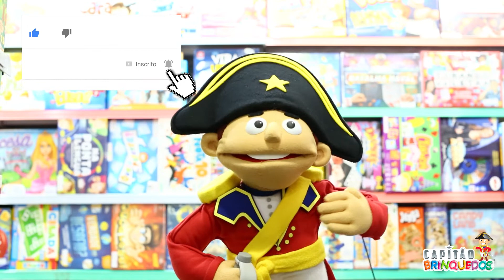Como Jogar HIPPO da PaperGames. Aprenda a Jogar com o Capitão da Capitão Brinquedos.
Tem medo de hipopótamos? Não precisa! Em Hippo, o hipopótamo é seu amigo. Dê suas boias ao Sr. Hippo, ele tomará conta delas! O perigo real? Seus adversários!

Em Hippo, o jogador quer livrar-se de todas as suas boias, posicionando-as na piscina do Sr. Hippo. As raias são numeradas de 1 a 12 e a raia número 7 é exclusiva do Sr. Hippo.